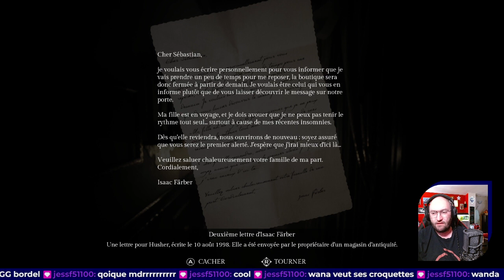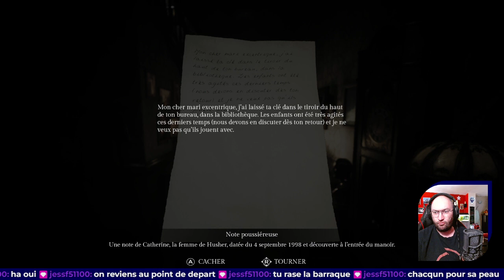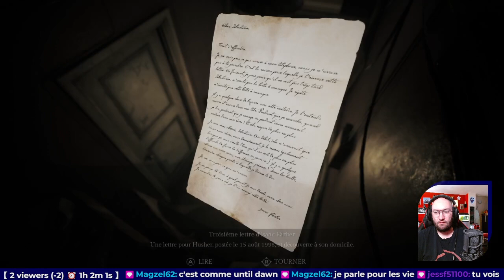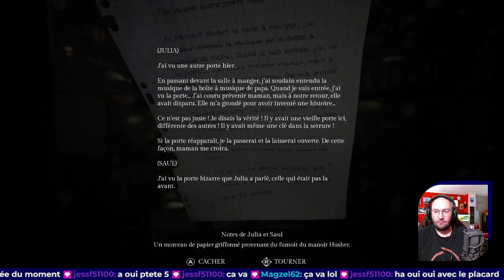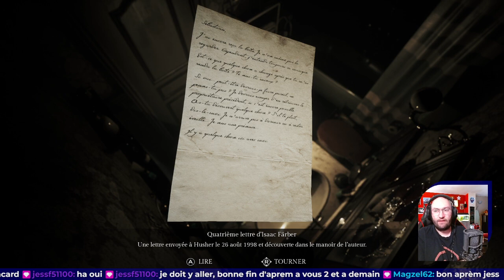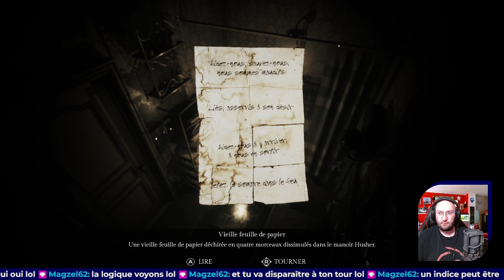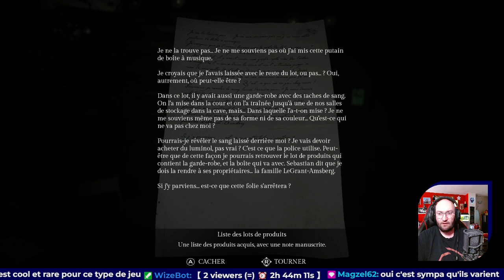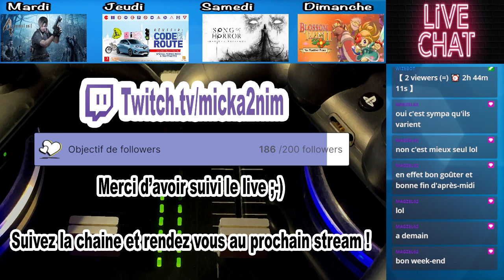[FR] Replay : Song Of Horror (2/6)